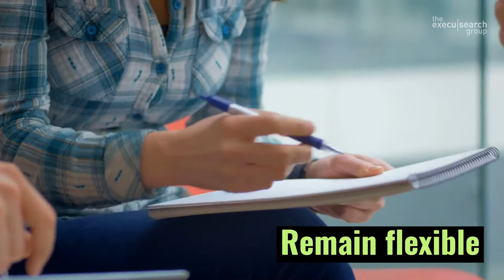As The Unemployment Rate Drops Below 4%, The War For Talent Continues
The Labor Department released its April jobs report, stating that the unemployment rate has dropped to 3.9%—the lowest since 2000.  As the economy continues inching toward full employment, the competition to hire top talent is heating up. In this job market, finding the perfect candidate will be challenging, and often unrealistic. As a result, employers must continue to adapt their hiring process and expectations.